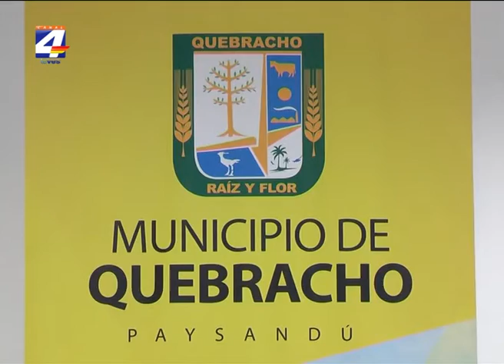Alcalde de Quebracho valoró nuevo plan de Mevir que permite construir en terreno propio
El alcalde de Quebracho, Esc. Mario Bandera, destacó la actitud de Mevir de elegir este municipio para la presentación de los Planes Integrales de Proyectos Locales para la Región. Bandera dijo que Quebracho en varias oportunidades se ha reclamado a Mevir la concreción de soluciones habitacionales para los vecinos, y valoró que ahora haya un llamado abierto en la zona para comenzar a trabajar en el tema. El alcalde agregó que estos nuevos procesos de reparación de viviendas y construcción en terrenos propios es una solución para algunas personas que ya habían comenzado trámites para construir viviendas en régimen de Mevir en terrenos propios.